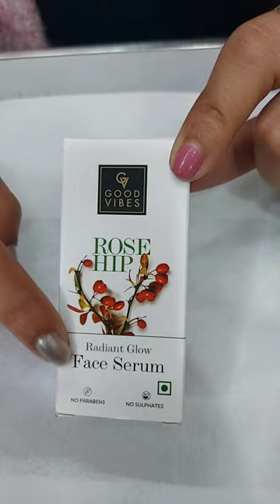Good Vibes Rose Hip Face Serum with price